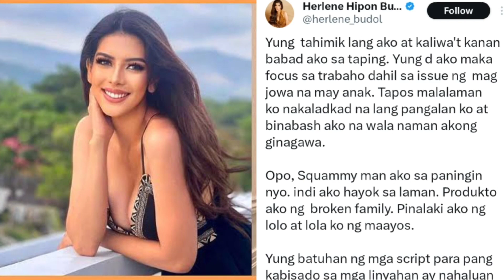Herlene Budol at Rob Gomez love affair 😍❤️